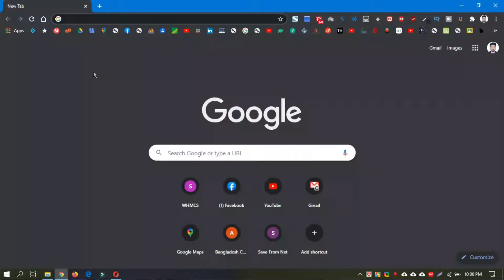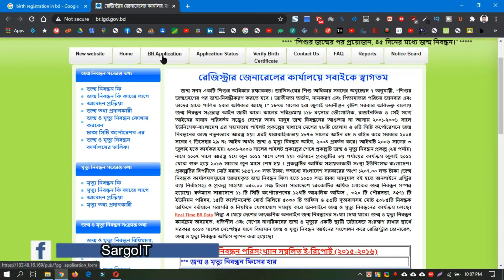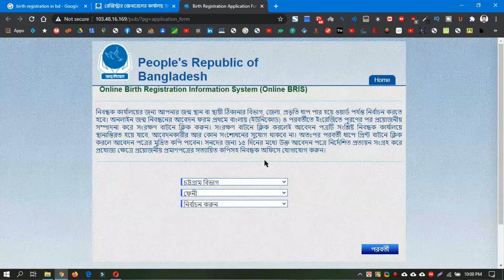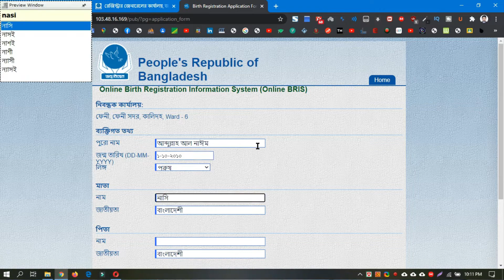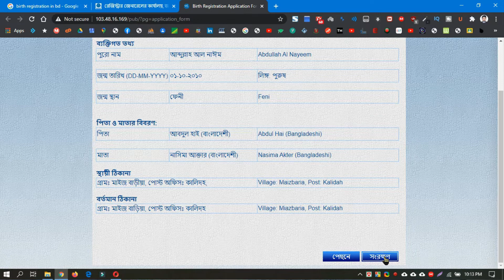How to Get Birth Certificate in Bangladesh | অনলাইনে জন্ম নিবন্ধন আবেদনের নিয়ম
Online Birth Registration Information System (Online BRIS)
নিবন্ধক কার্যালয়ের জন্য আপনার জন্ম স্থান বা স্থায়ী ঠিকানার বিভাগ, জেলা, প্রভৃতি ধাপ পার হয়ে ওয়ার্ড পর্যন্ত নির্বাচন করতে হবে। অনলাইন জন্ম নিবন্ধনের আবেদন ফরম প্রথমে বাংলায় (ইউনিকোড) ও পরবর্তীতে ইংরেজিতে পূরণের পর প্রয়োজনীয় সম্পাদনা করে সংরক্ষণ বাটনে ক্লিক করুন। সংরক্ষণ বাটনে ক্লিক করলেই আবেদন পত্রটি সংশ্লিষ্ট নিবন্ধক কার্যালয়ে স্থানান্তিরত হয়ে যাবে, আবেদনকারীর আর কোন সংশোধনের সুযোগ থাকবে না। অতঃপর পরবর্তী ধাপে প্রিন্ট বাটনে ক্লিক করলে আবেদন পত্রের মুদ্রিত কপি পাবেন। সনদের জন্য ১৫ দিনের মধ্যে উক্ত আবেদন পত্রে নির্দেশিত প্রত্যয়ন সংগ্রহ করে প্রযোজ্য ক্ষেত্রে প্রয়োজনীয় প্রমাণপত্রের সত্যায়িত কপিসহ নিবন্ধক অফিসে যোগাযোগ করুন।

⏱️TIMESTAMPS⏱️
0:00 | How to Get Birth Certificate in Bangladesh
0:35 | Birth Certificate Applicaton Form in Bangladesh
3:00 | How to apply Birth Certificate Example
4:55 | Reminder of apply Birth Certificate

Another Search
how to apply for birth registration online, birth registration, birth certificate bangladesh, Jonmo Nibondhon, how to get birth certificate in bangladesh, birth certificate in bangla,skrill bangla, as sattar, Neteller bangla, জন্ম নিবন্ধন, how to correction birth certificate in bangladesh,
The subject matter in this video is not to be tested or verified, it is just a generic piece of information. Whether or not you accept this information is entirely up to you, Sargo IT will never and will not be liable for any problems you may encounter in using or abusing this information. The information provided in this video may contain changes, additions, or corrections, without any excuses.